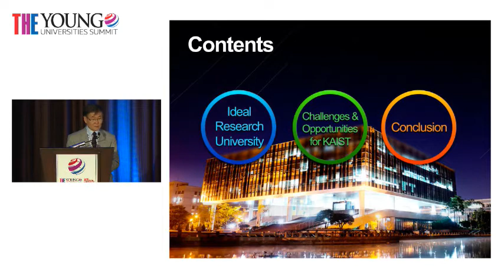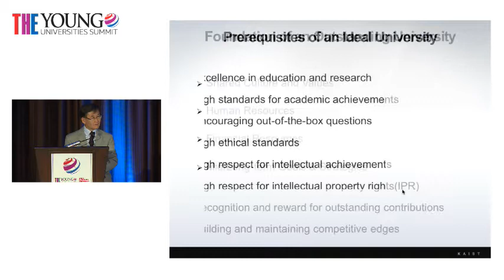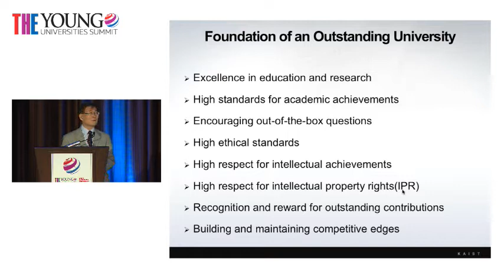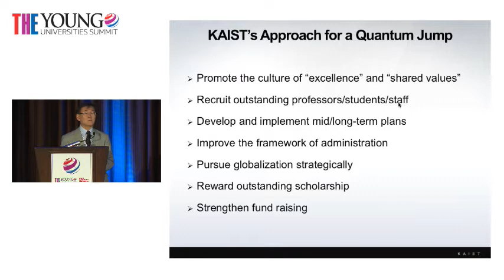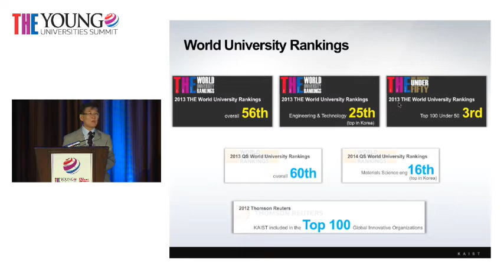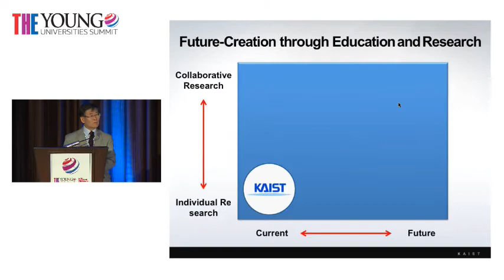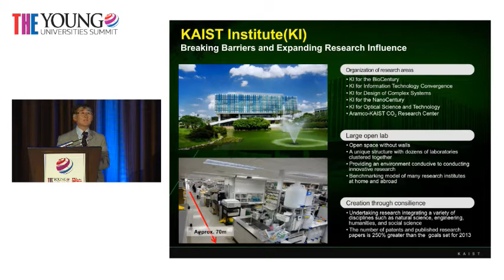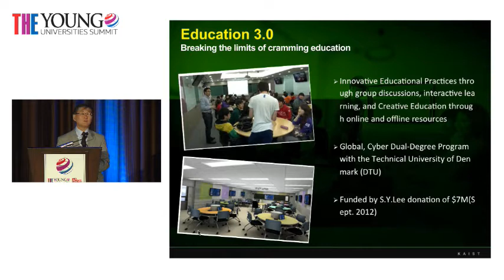THE Young Universities Summit 2014: Sung Mo "Steve" Kang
Sung-Mo "Steve" Kang, president, Korea Advanced Institute of Science and Technology, South Korea, addresses delegates.